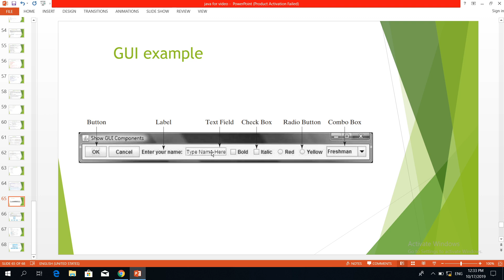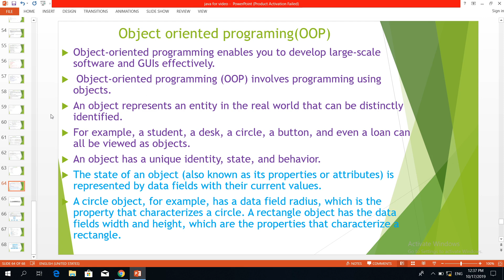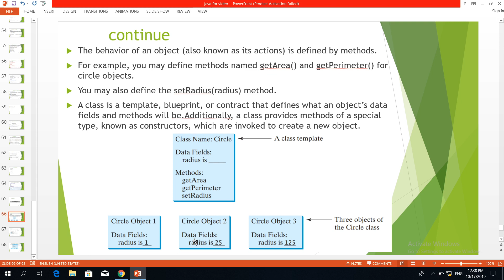java object oriented programing explanation theory for beginner in amharic video 17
java object oriented programing explanation theory for beginner in amharic
java object oriented programing
object oriented programing
java object oriented
birhanu show